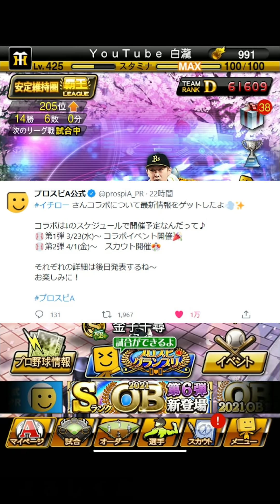イチローセレクション予想！今年から全てが変わる…WBCメンバーが集結？OBイチローと表記…シリーズ1から最強選手が登場！【プロスピA】【プロ野球スピリッツA】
【プロスピA】選択契約書が登場したら無課金勢引くべき？グランドオープン2022がもうすぐ登場する中どうする？おすすめ選手・引くべき方について解説【プロ野球スピリッツA】

【プロスピA】Aランク以上確定スカウト＆自チーム確定スカウト登場！無課金勢はグランドオープン2022もある中引くべき？プロスピ応援団ランキングボーダーについて…【プロ野球スピリッツA】

OB第6弾当たりの選手！プロスピ応援団で入手できるSランクOB契約書誰が強い？五十嵐亮太・真弓明信・篠塚利夫・鈴木尚典・加藤英司選手【プロスピA】【プロ野球スピリッツA】

【プロスピA】グランドオープン2022登場日決定！無課金・微課金勢は必ずやってください！契約書持ち越しとは…そのカギを握るドリームキャラバン…【プロ野球スピリッツA】

【エナジー貯め方】無課金必見！エナジーを貯める方法10選！ここでもエナジー獲得できます、皆さん見落としていませんか？【プロスピA】【プロ野球スピリッツA】